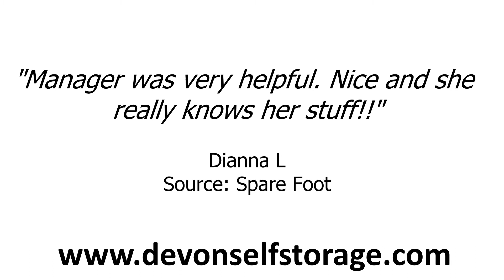Devon Self Storage - REVIEWS - Pasadena, TX Self Storage Facilities Reviews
Reviewed: ★★★★★ Devon Self Storage is a top reviewed Self Storage Facilities in Pasadena, TX. This video shows some of the excellent reviews and testimonials that have been offered by their happy clients. (Real reviews by real customers)